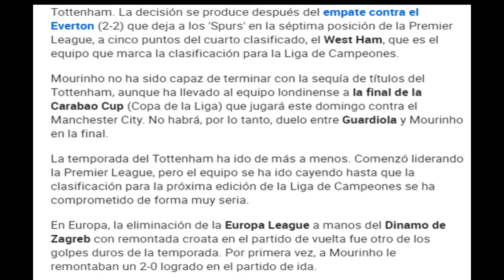MOU DESTITUIDO DEL TOTTENHAM